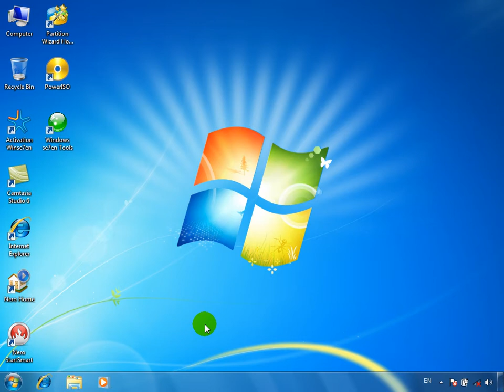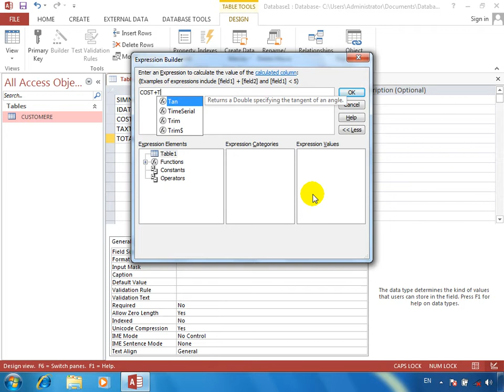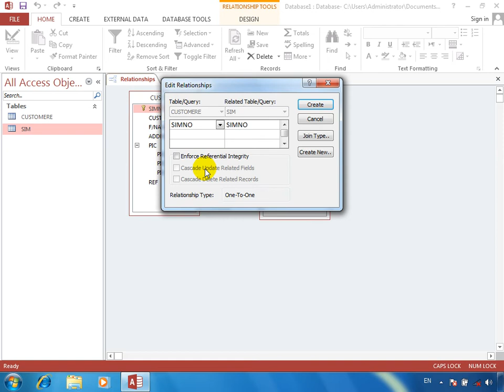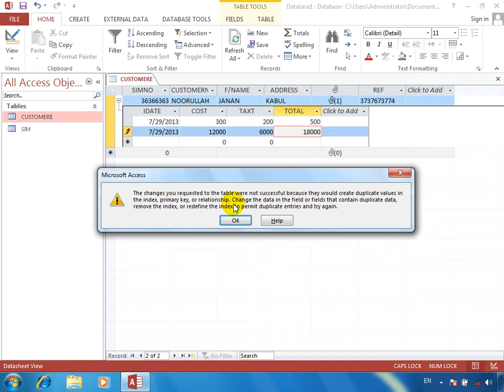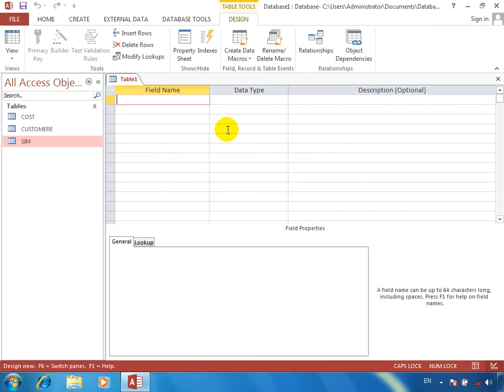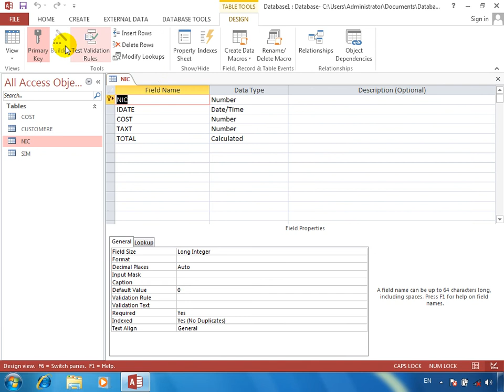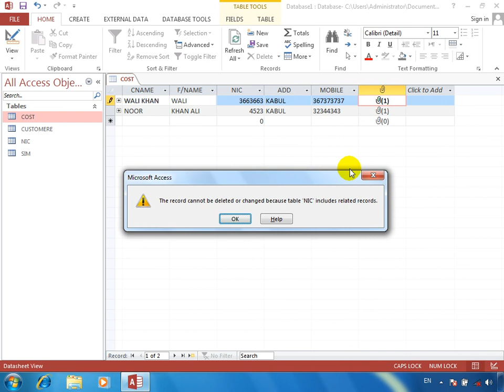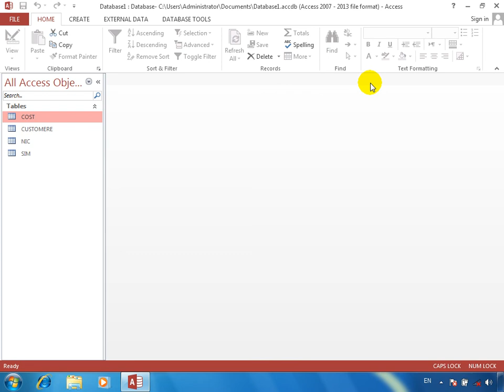MS ACCESS 0018 One To One Relationship